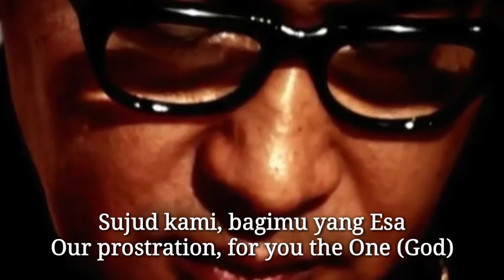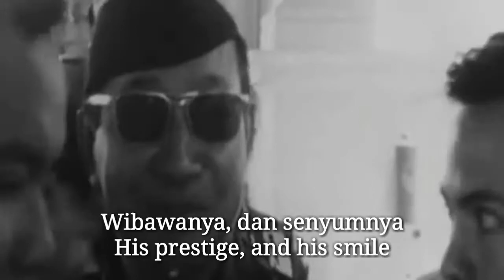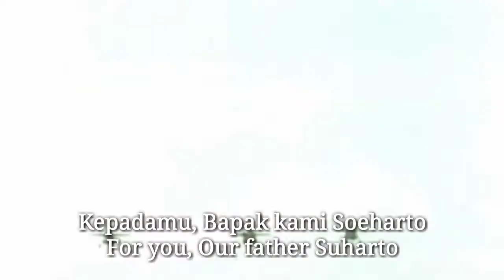Bapak Pembangunan Indonesia - Indonesian Song About Suharto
Suharto was an Indonesian politician, and military general, who served as the second president of Indonesia, holding the office for 31 years, from the ousting of Sukarno in 1967 until his resignation in 1998. He was widely regarded by foreign observers as a dictator. However, the legacy of his 31-year rule, and his US$38 billion net worth is still debated at home and abroad.